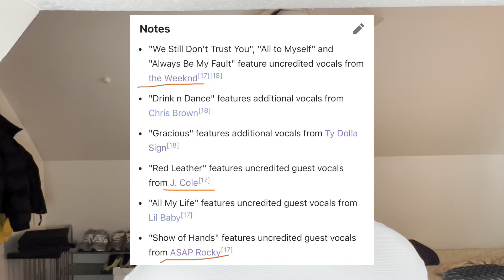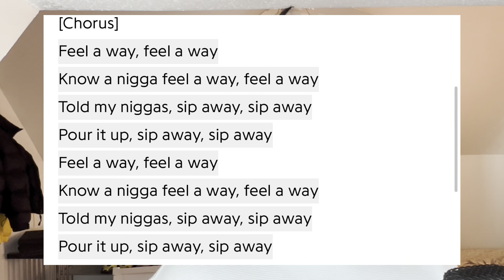Ferngald #14: R&B Future :/ - We Still Don’t Trust You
All Time Trust